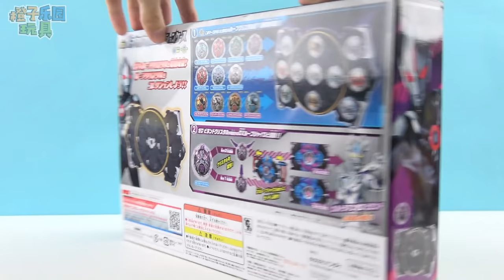羅布奧特曼 水晶玩具 召喚怪獸大作戰 鹹蛋超人玩具 超人力霸王